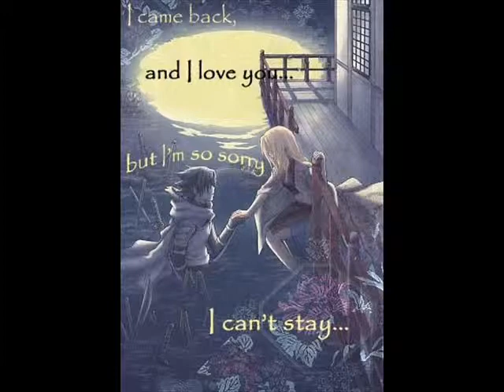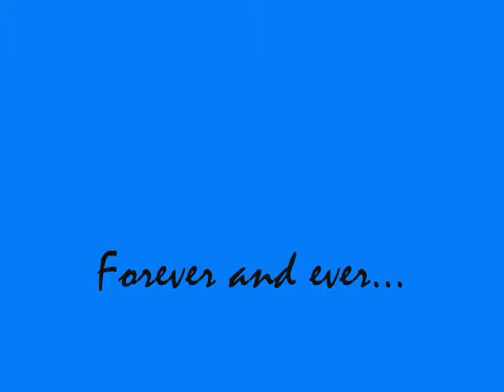Sasuke and Katsumi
A slideshow of Sasuke and Katsumi